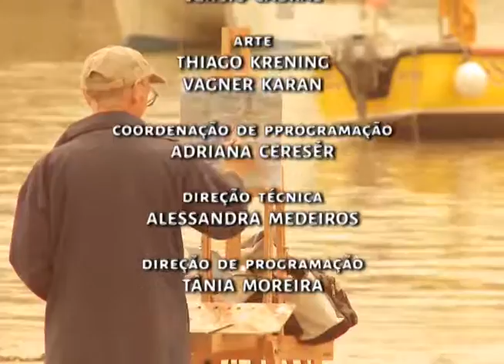Primeiro Passo | TVE - 28/3 e 4/4 de 2016 - Alcoolismo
No programa de estréia o Psiquiatra Carlos Salgado falou sobre os riscos do uso de bebidas alcoólicas na pré-adolescência, que está começando cada vez mais cedo.